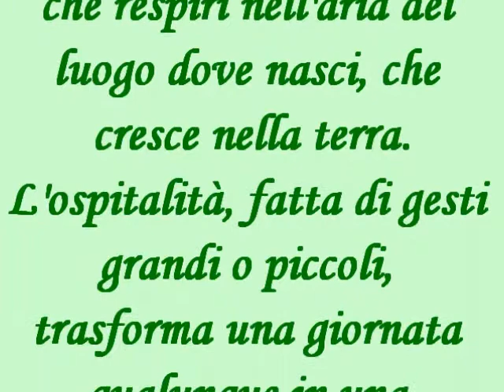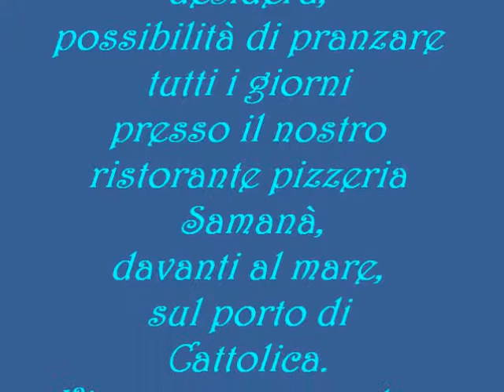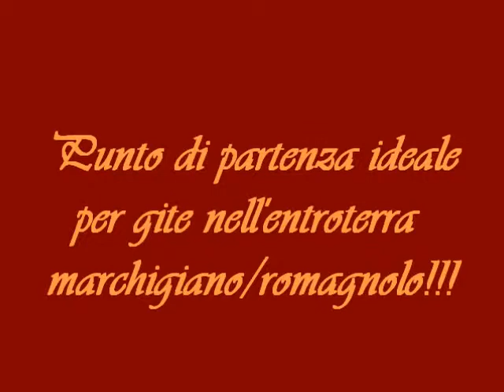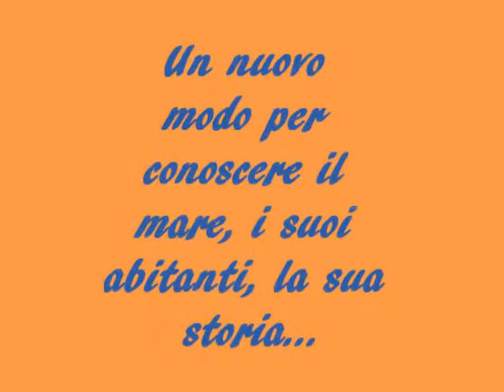Hotel Plaza - Gabicce Mare (PU)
E' bello sentirsi il BENVENUTO ed è proprio così che ci si sente entrando all'HOTEL PLAZA di Gabicce Mare!!! L'accoglienza e l'ospitalità ce l'hanno nel DNA!!!